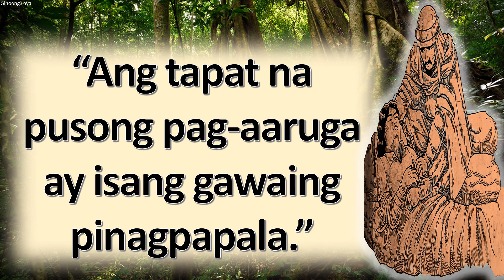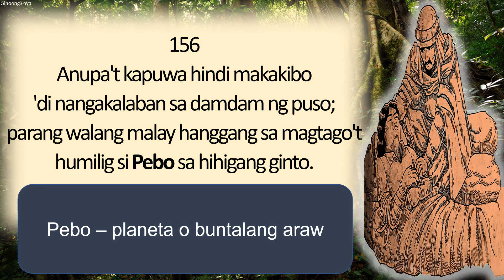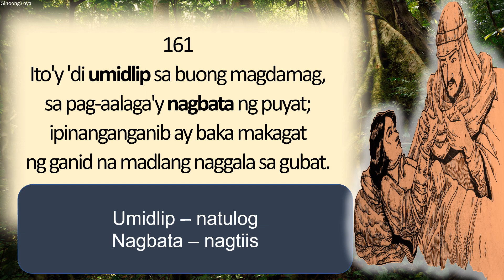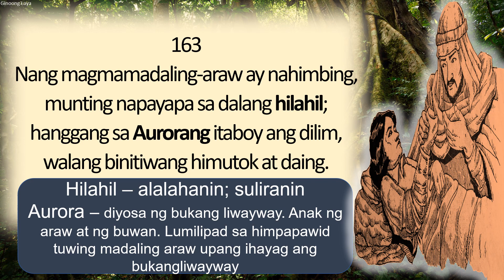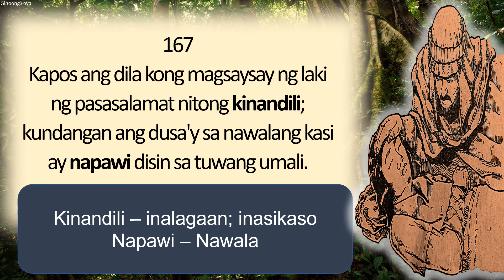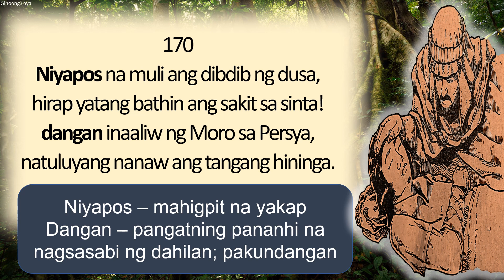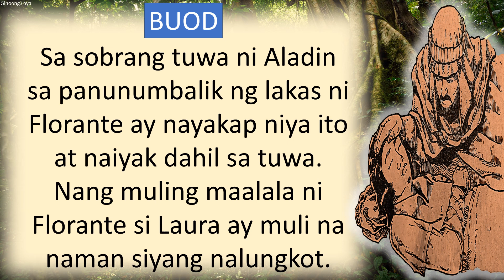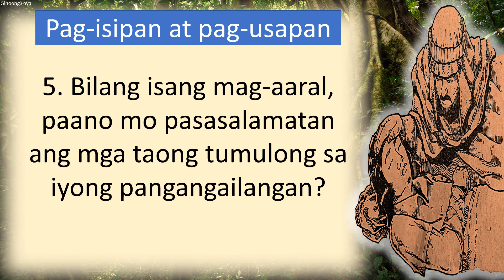Florante at Laura Saknong 156-171 Ang Paglingap ng Persiyano | Ang Magkaibigan